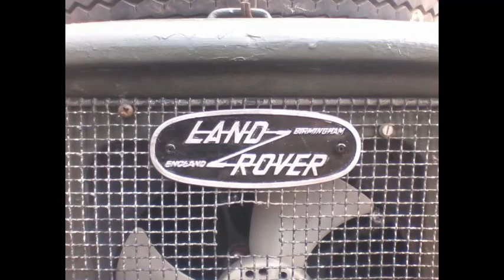The building of Phil, the land rover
It started out as a 2.25 petrol 24v FFR soft top.
It is now a 2.5 diesel, 12v, with an ashcroft high ratio transfer case kit, GB parabolic springs, hard top with windows, insulated inside and is great.
it will run at 50mph doing 35mpg, but it will push up to 60mph is you really want to.
acceleration is nothing special (in fact it can be measured with a sundial) but its exactly what i want.

the song is my own cover of Peter Raeburns Elixir and i claim no credit for it. all i did was like the tune enough to take a stab at it myself with instruments i have, its still entirely based on the original.